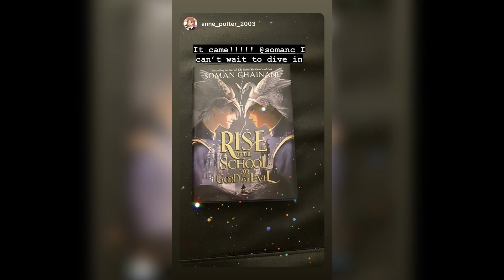RISE OF THE SCHOOL FOR GOOD AND EVIL | First Reactions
First reactions are in for RISE OF THE SCHOOL FOR GOOD & EVIL… Thank you for the ❤️❤️ You make all the hard work so worth it.